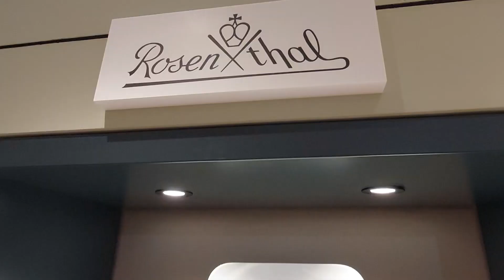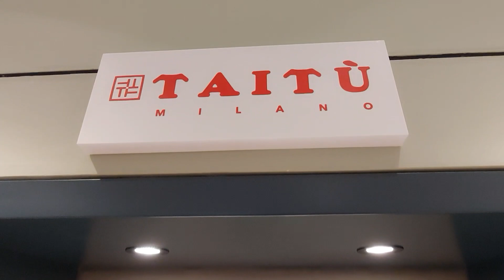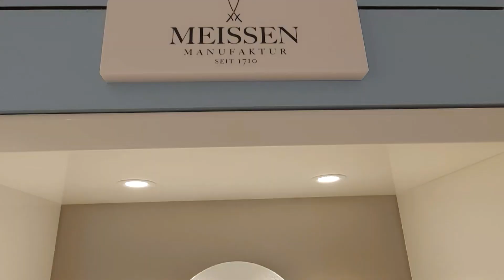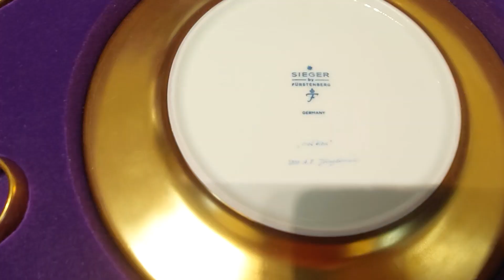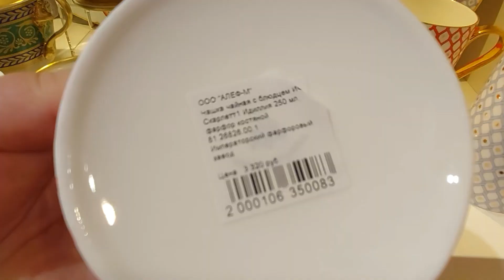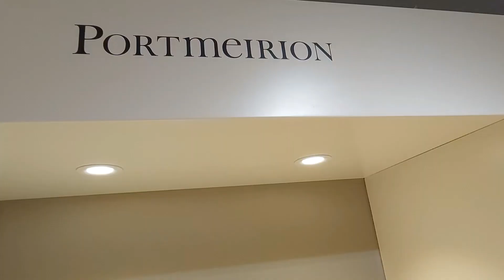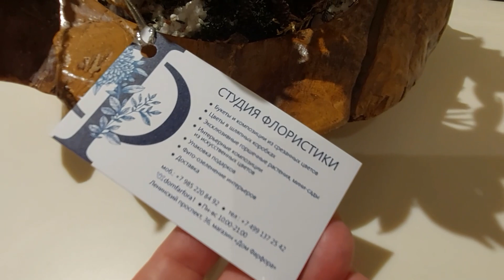"Дом фарфора" на Неглинной Москва. Часть 2.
Фарфор и керамика, которые можно рассматривать часами...